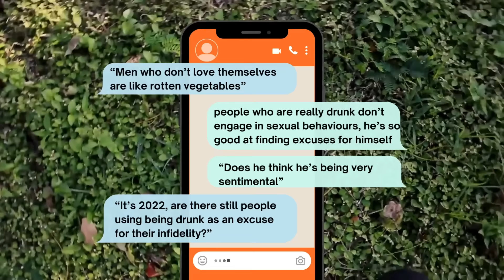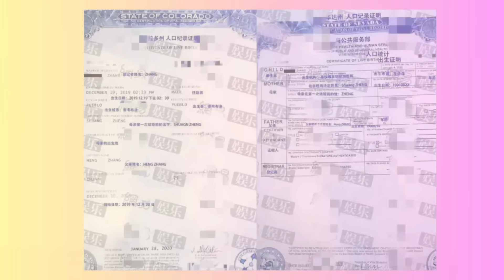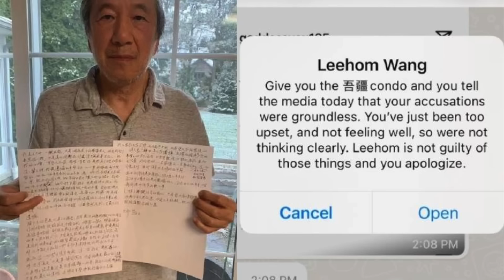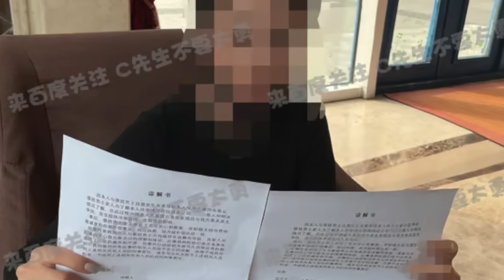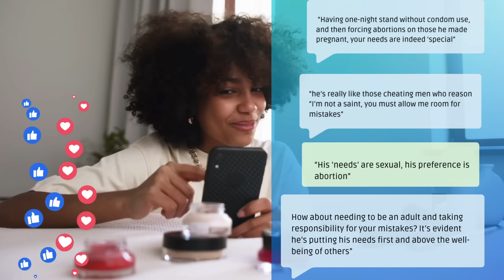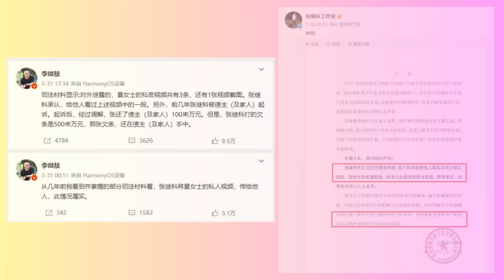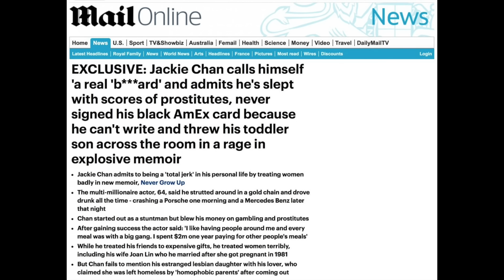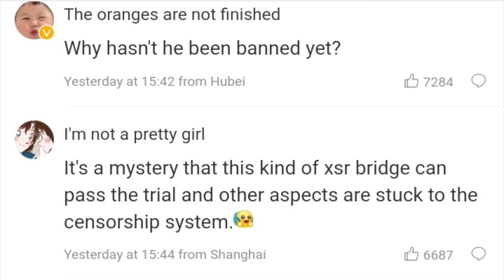8 Chinese Celebrities Everyone Lost Respect For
Celebrities are humans too, and sometimes they can be far from perfect. Today, we'll delve into 8 Chinese celebities who have lost our respect due to their regrettable words and actions.